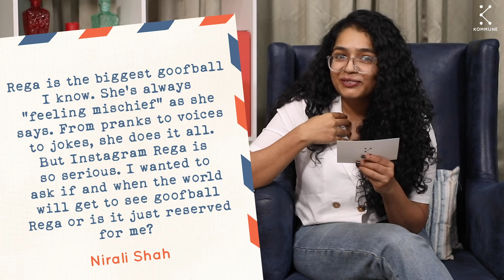Rega Jha on Friendship, Writing & Being a Goofball | Artists Answer Fan Questions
From being one of the youngest editors at Buzzfeed India to sharing her most personal thoughts via her newsletter 'Small Scenes', Rega Jha has made many people a fan of her words. She's here, on camera, answering some questions from these fans!!

00:00-00:30 intro
00:31-01:10 question from Biswa Kalyan Rath about humanity
01:11-02:54  on dealing with rejections
02:55-04:17  on staying authentic in the age of social media
04:18-05:20  question from Leeza Mangaldas on breaking out of the 'good girl complex'
05:21-06:17 on escaping the productivity trap
06:18-07:57 on journaling
07:58-10:30 question from Amshula Prakash about dealing with stressful situations
10:31-12:17  question from Priyanka Paul about dealing with haters online
12:18-13:29 on the meaning & importance of friendship
13:30-14:46 on revealing her goofy self on the internet
14:47-16:40 on dealing with Imposter Syndrome
16:41-18:53  on being vulnerable in her work
18:54-21:58 on how she wants to be remembered
21:59-22:29 sneak peek of the next episode